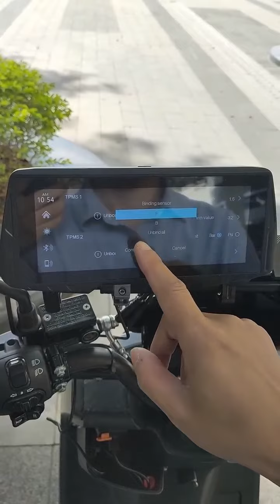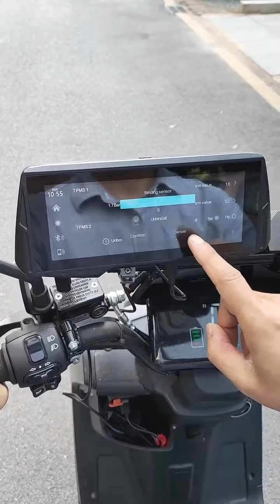Spedal CL876--How to connect the tire pressure sensors？